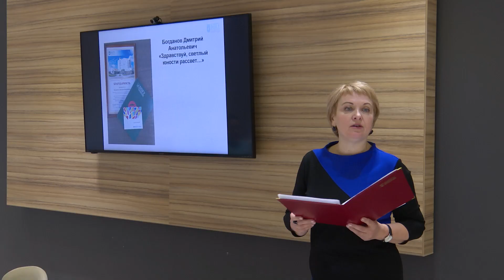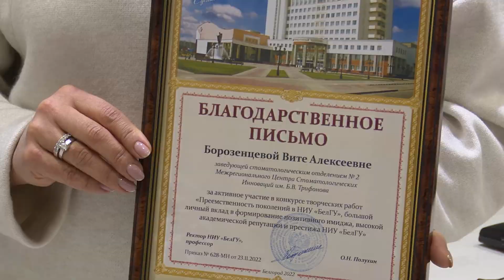Победителей конкурса «Преемственность поколений» наградили в НИУ «БелГУ»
В конкурсе творческих работ приняли участие 17 человек, которые рассказали о своих семьях и том, как выбор профессии стал доброй традицией на протяжении нескольких поколений.